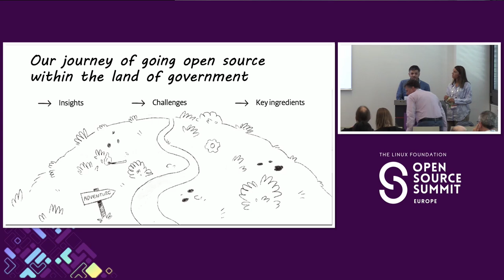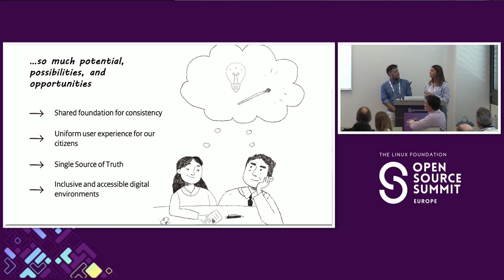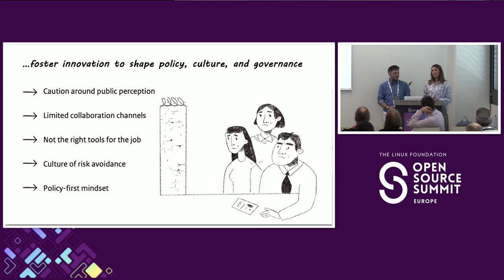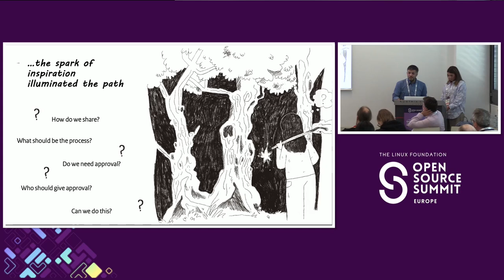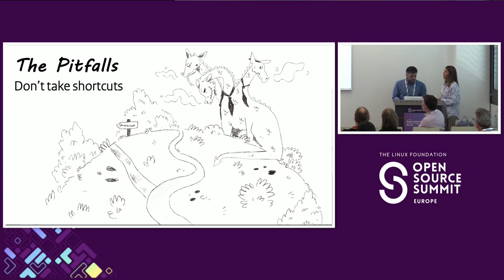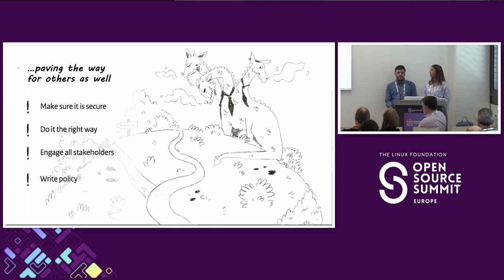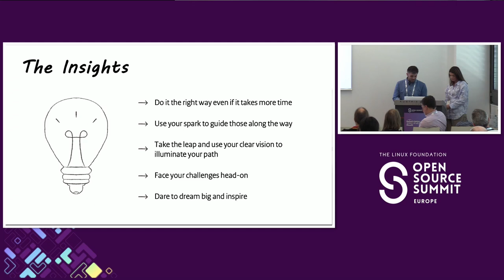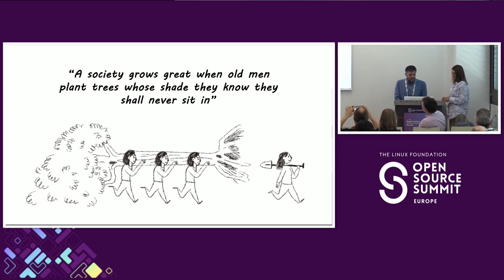Lightning Talk: From Spark to Flame: How Ideas and Collaboration...- Nikki Winands & Alain Schoovers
Lightning Talk: From Spark to Flame: How Ideas and Collaboration Create a Ripple Effect in Public Sector Transformation - Nikki Winands & Alain Schoovers, Dutch Tax and Customs Administration

We want to take you along in how modest yet "BOLD" ideas can spark and catalyze transformative organisational changes in the public sector. This session traces the evolution of small, innovative concepts into collaborative open source projects that revolutionize bureaucratic processes and cultural mindsets. We'll highlight the importance of discovering and collaborating with motivated and inspiring individuals who share a vision for change and embodying that change. By sharing our experience, you will gain insights into how these partnerships are crucial for activating and navigating the complexities of government structures, gaining support, creating momentum, and sustaining it. We transformed innovative sparks into powerful engines for systemic change by leveraging agile methodologies, engaging stakeholders, and building a coalition of champions. We aim to empower inspired individuals to continue championing their ideas, demonstrating that even the smallest initiative, when supported by the right people, can lead to significant transformations in governance and the way we serve the public.